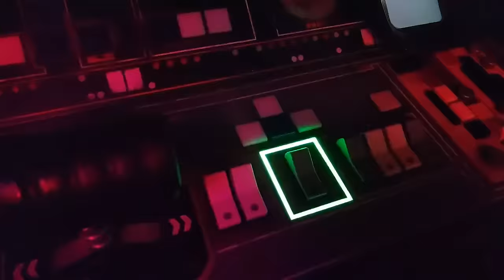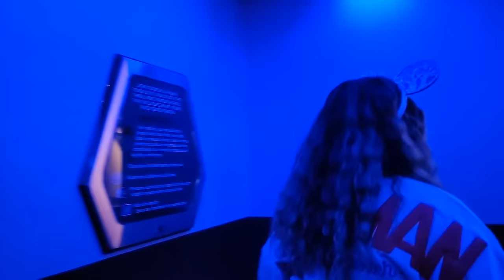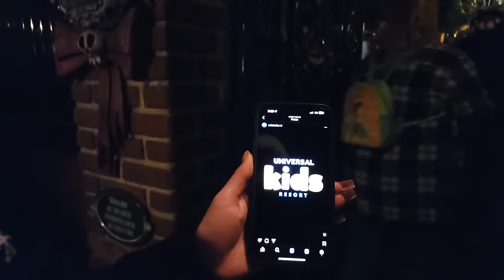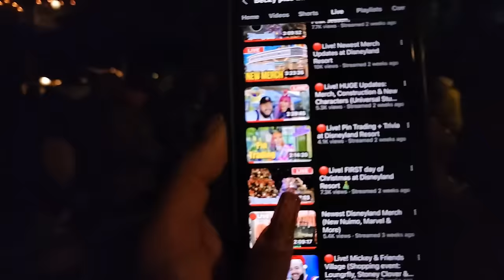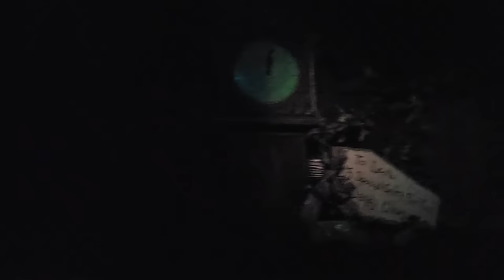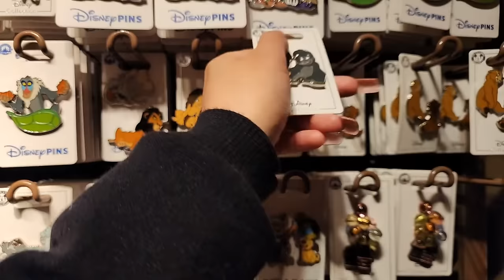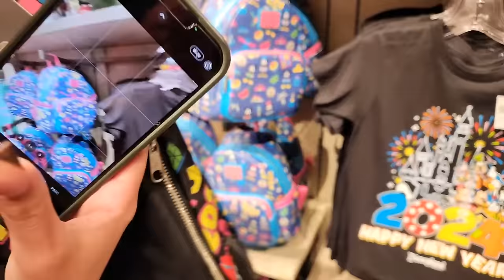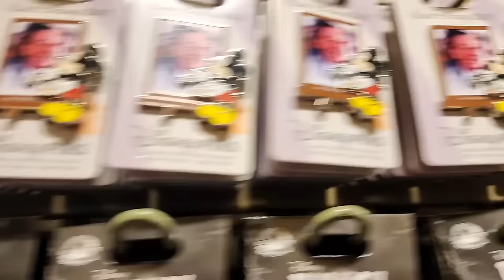🔴Live! FIRST Day of the busiest Month at Disneyland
It’s the 1st of the month!!! The final send off to the year begins today! Time to get all our Disney fun in!

With Christmas and the holidays in full swing let’s take this time to enjoy the energy of the park.
The crisp cold weather, the rosy cheeks and all the glimmer of the lights.

Launching into attraction mode fam! So grab the snacky snacks, pop off them drinky drinks! Let’s roll!

(Todas nuestras enlaces)

►Want to send us Magic Mail? ✨📨 19069 Van Buren Blvd.

📷 Content Creators!